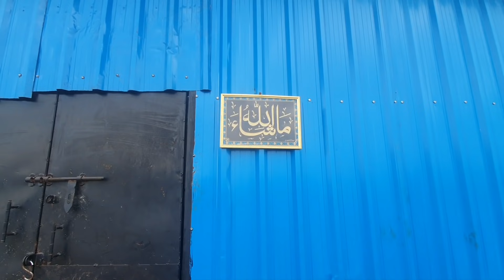Full Quality Hyderabadi Goats Breeding Setup Zia Bhai Balapur Hyderabad.